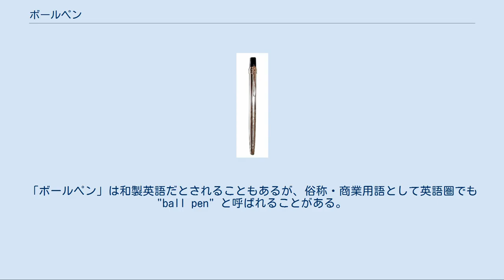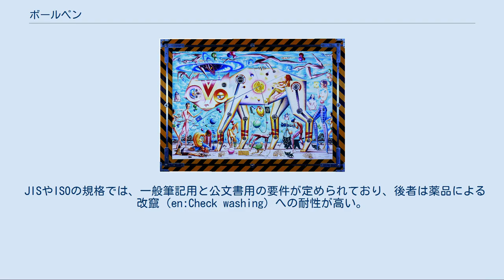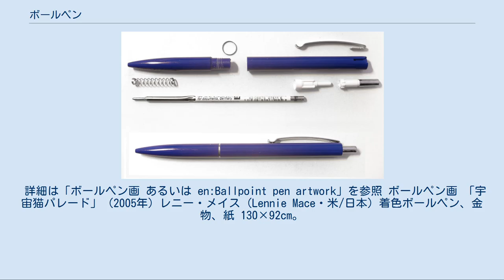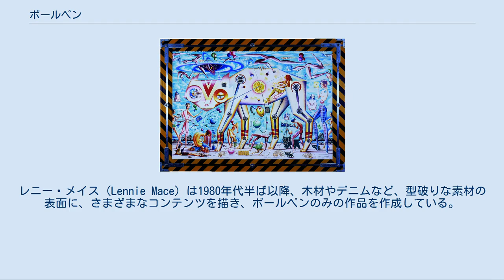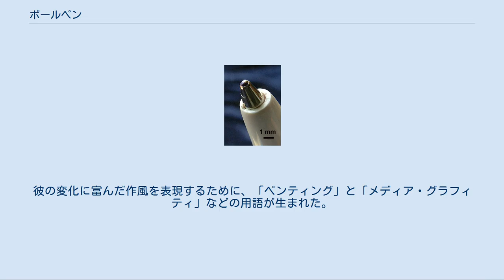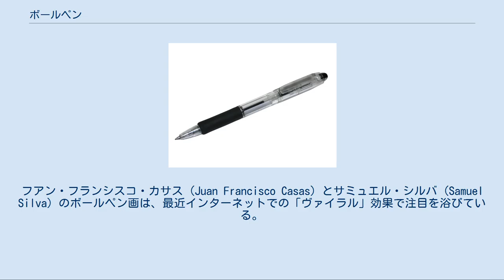ボールペン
ボールペン 分解したボールペン 太い軸のボールペン ボールペンは、ペン先に小さな鋼球を内蔵し運筆とともに回転することで軸内のインクを滲出させて筆記する構造を持つ筆記具。
精密機械であり、文房具の一種。
 英語では "ballpoint pen" (ball-point pen)、あるいは単に "ballpoint" と呼ばれる。
「ボールペン」は和製英語だとされることもあるが、俗称・商業用語として英語圏でも "ball pen" と呼ばれることがある。
イギリス、アイルランド、オーストラリア、ニュージーランドといった英語圏では、ボールペンのことを "biro"（バイロー）と呼び、イギリス英語では "biro" はボールペン一般を指す名詞となっている。
これは、発明者であるビーロー・ラースローの名字を英語風に読んだ音による。
 先端に金属またはセラミックス（ごく一部ボールぺんてるのように樹脂のものも存在する）の極小の球（ボール）がはめ込まれており、このボールが筆記される面で回転することにより、ボールの裏側にある細い管に収められたインクが筆先表面に送られて、線を描けるペンの一種。
この一連の機構がユニット化されたものをリフィル（レフィル）と呼び、ペン軸の内部に収めて使用する。
 ボールペンには、太さ、色、インクの特性、ペン先の出し方などにより多くの種類が存在する。
ペン先の出し方によって大別すると、ペン先を覆うキャップを取り外して用いるキャップ式と、後部のボタンを押すことでペン先を繰り出して用いるノック式とがある。
いわゆる多色ボールペンやシャープペンシルの機能を併せ持ったもののようにノック部が複数あるものは複数ノック式という。
 鉛筆とは異なり基本的には筆跡を消しゴムで消せないためボールペンは公的書類にも用いられる。
ボールペンが登場するまでは筆記具の主流は万年筆であったが、ボールペンには独特の構造により弱い力でスムーズな線を描けるといった特長がある。
万年筆では使うことが難しい顔料インクなどの高性能なインクを使えるので筆跡の保存性にも優れている。
欧州の学校では鉛筆は主に絵を描くときに用いられ、筆記にはボールペンや万年筆を使う国が少なくない。
かつてはフランスの教室でも万年筆のみでボールペンの使用が認められていなかったが、ビックが1950年にボールペン「クリスタル」を発売し普及するに伴い、1965年に教室での使用が解禁された。
 ただ、万年筆や従来のボールペンでは書き間違いを起こした際に不都合を生じることがある。
そこで、2006年1月、パイロットコーポレーションがペン後部のゴムでこすることで発する摩擦熱により筆跡を消せるフリクションボールをヨーロッパで先行発売し、その利便性から2010年までに全世界で累計約3億本を売り上げた。
消せるボールペンはその後も全世界で普及している。
ただ、消せるボールペンには文書の改ざんの恐れという問題がある。
京都府舞鶴市では消せるボールペンで記入されていた公文書が多数発見され問題となり、日本の自治体の事務などでは使用禁止の動きが進んでいる。
メーカーも消せるボールペンによる証書類の記入は控えるよう呼びかけている。
なお、消せるボールペンで書いた後で消した文字を低温下で復元させる方法もある。
 ボールペンはペン先が硬く筆圧を加えやすいので、カーボン紙や感圧紙を用いた複写（カーボンコピー）にも適している。
安価なので企業の広告宣伝用に企業のロゴを軸にプリントしたものが配布されることも間々ある。
ボールペンの欠点としては、凹凸面があるとボールがうまく回転せず、筆記した線が湾曲してしまう点、長期間の放置に弱い点がある。
 通常のボールペンは重力を利用してインクを送りだすため、先端を上に向けた状態では筆記できない。
水平より上向きで字を書くとだんだんインクが出なくなる、さらにインクタンク内に空気が入りこむと気泡ができてしまう。
微小重力の宇宙船内などでは、インクを窒素ガスで強制的に送り出す、俗に宇宙ペン（スペースペン）と呼ばれる特殊なボールペンが使われている。
ただし、宇宙ではボールペンが全く使えなくなるということはなく、「アメリカはわざわざ手間暇と大金をかけてスペースペンを開発した。一方、ロシア（旧ソ連）の宇宙飛行士たちは鉛筆ですませた」というジョークがあるが、鉛筆の芯は静電気を帯びやすい黒鉛を含み、破片や粉塵が機器類に悪影響を与えるおそれがあるため、ロシアも鉛筆をボールペンに置き換えている。
 21世紀に入り、日本の文具...